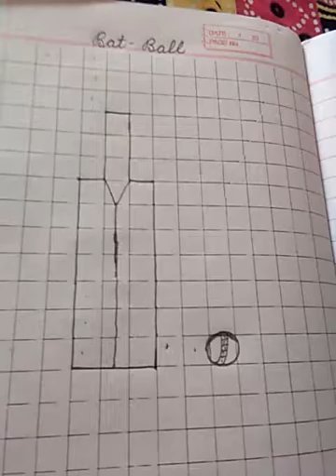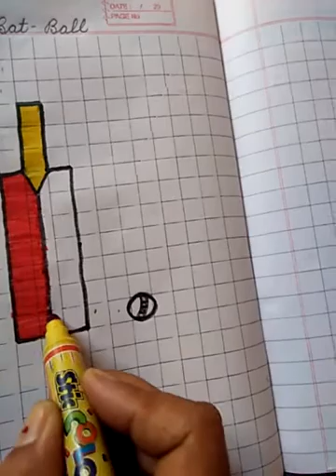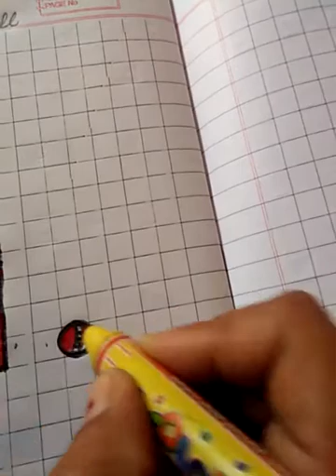CLASS LKG DRAWING colours in bat-ball